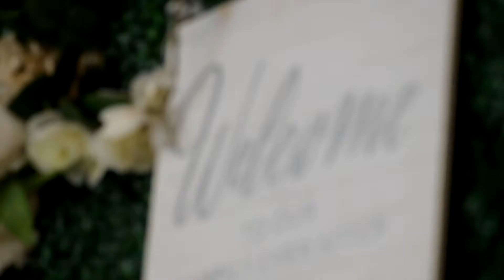Mr and Mrs Jones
Daryl & Sarah Jones - July 3rd, 2021